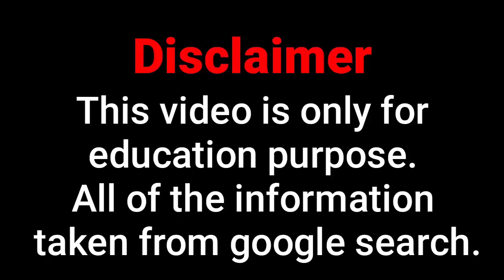Kellee Moran Biography | Facts | Wiki | Curvy Plus Size Model | Age | Relationship | Lifestyle